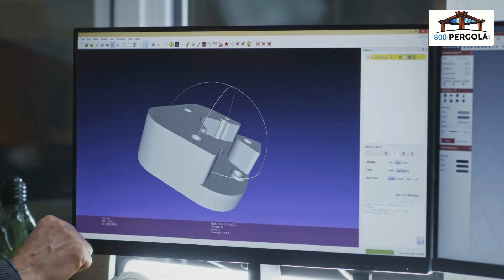Building the Perfect Pergola A Step by stp guide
Looking to enhance your outdoor living experience? A pergola could be the perfect addition to your backyard or patio! But building the perfect pergola can be daunting. That's where we come in!

At 800 PERGOLA, we've put together a step-by-step guide to help you through the process. Here's what you can expect when you work with us:

Step 1: Consultation. Our expert designers will work closely with you to understand your vision, preferences, and budget.

Step 2: Design. Using the latest design software, we'll create a 3D model of your pergola, allowing you to visualize the final product.

Step 3: Craftsmanship. Our skilled craftsmen will carefully construct your pergola using only the highest quality materials.

Step 4: Installation. Our installation team will ensure your pergola is installed safely and securely.

Step 5: Enjoy. Now it's time to sit back, relax, and enjoy your new outdoor living space!

At 800 PERGOLA, we're committed to providing our clients with the best pergola experience possible.

We're the premier pergola contractor in Dubai, and we can't wait to work with you!

Stay updated on the “Tips” and “How to” of Pergolas and Patios by following us on –